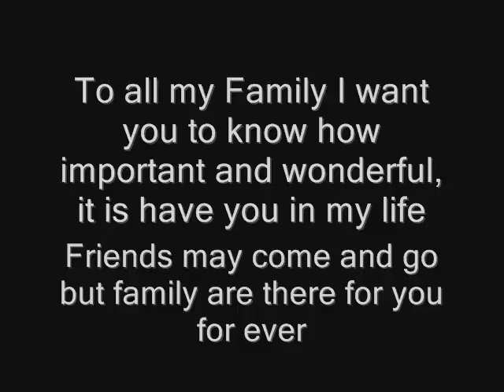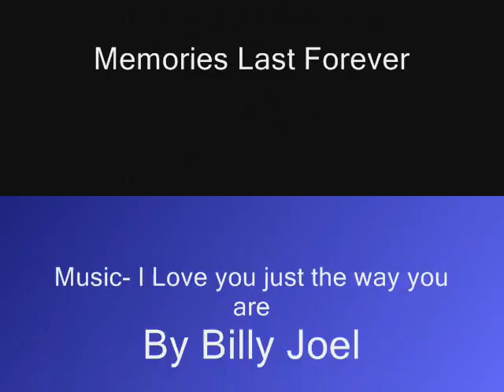My Family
just some old photos of family i madeinto a mvoie